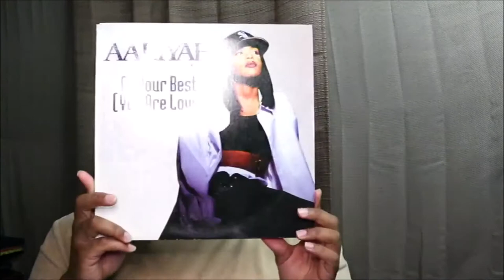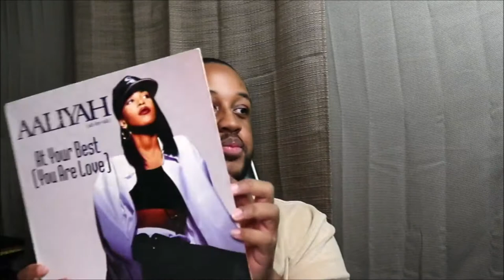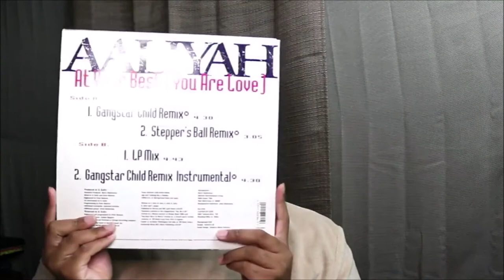Unboxing Aaliyah - At Your Best (Vinyl)